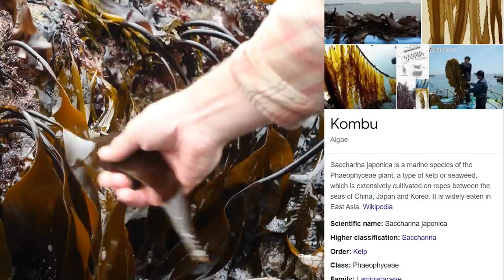Foraging a Meal Fit for a King!! Eel, Kelp, Clams, Fish, Crab, Mussels, Wild Greens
Fisherman's Life Street Fair - July 10, 2021 10am - 6pm